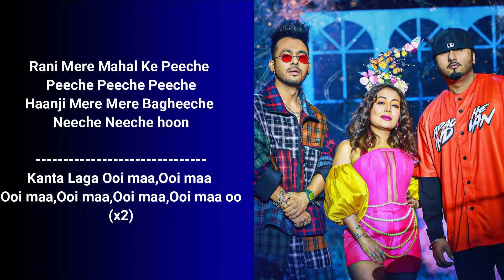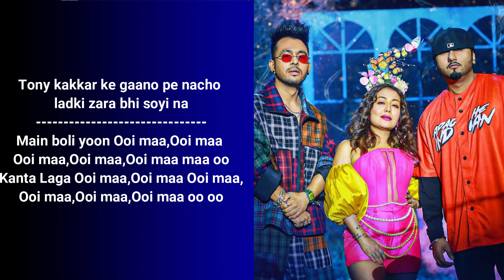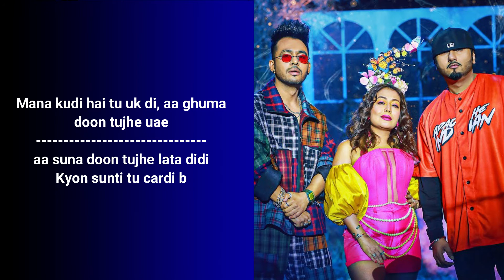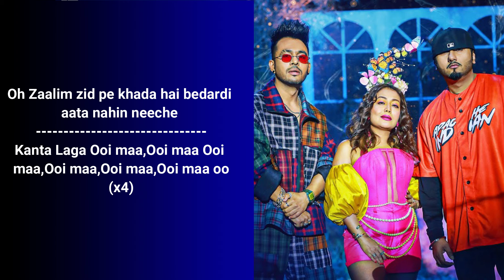KANTA LAGA - Offical Lyrics Video | Tony Kakkar, Yo Yo Honey Singh, Neha Kakkar | Hindi Song 2021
Song – Kanta Laga
Singer- Tony Kakkar, Neha Kakkar & Yo Yo Honey Singh
Rap Lyrics- Yo Yo Honey Singh, Lil Golu, Hommie Dilliwala
Mixed by- Tony Kakkar
Mastered by- Naweed @whitfieldmastering, London

Featuring- Tony Kakkar, Neha Kakkar & Yo Yo Honey Singh

Project by - Bobby Suri & Anshul Garg
Video Director- Mihir Gulati
Project head - Raghav Sharma
DOP- Manish Shunty
Special Thanks- Umesh Sharma & Rohit Chhabra
Assistant Director- Rishabh Dang, Hitesh Chandwani
Direction Team- Guneet Singh, PU Rohit & Archit Gulati
Choreographer- Atul Jindal (Big Dance Center)
Styling- Outro by Akshita and Anulika
Project Curator- Manmohan Laddi
Costume Stylist for Dancers- Aelin Inc.,BeardsEyeView
Assistant Editor- Guneet Singh, PU Rohit
VFX - PU Rohit
Colorist- Kinan Chabani
Digital Marketing : RajDeep Mayer (RDM Media)
Assistant DOP- Abdul Razaq Shaikh
Assistant Choreographer- Dheeraj Soni, Navya Agarwal
Tony’s makeup- Rajan Passi
Tony’s Hair - Harry
Yo Yo Honey Singh’s Makeup- Saloni Arora
Yo Yo Honey Singh’s Hair- Shankar
Neha’s Makeup- Ritika Vats
Neha’s Hair- Deepali Deokar
Special Light Design- Stereoout GFX
Line producer- Aadesh Gola, Vikrant Kaushik and Aron Paharia (Tash Films Creations)
Production team- Rahul Dhir,Usama, Sanchit, Mykey, Akash, Imran and Ayan
Production Designer- Varunn Kumarr
Art Director- Nipun Sharma, Shubra Shah
Assistant Art Director- Vishwajeet Burman
Prop boy- Prem
Jimmy Jib- Mahendar
Steadicam Operator - Rahul
Dancers- Team Big Dance - Afia, Akash, Alisha, Anushka, Hardik, Harsha, Harshita, Mohit, Mrigya, Palomi, Prachi, Sagrika, Shaanu, Titas, Vipul
Dancers makeup- Makeup Mafia
Stills- Anubhav Gulati
BTS- Mediatronic, Abhijeet Rawat & Mayank Dang
Travel Partner: PRM Hospitality
Artwork- Roop Kamal Singh & Vicky Sandhu
Light Company- Light n Light
Gaffer- Mohd. Noorullah Shaikh

Kanta Laga Lyrics:

Raja Tere Mahal Ke Peeche Peeche Peeche Peeche
Haanji Tere Tere Bagheeche Neeche Neeche Kyon
Kanta Laga Ooi maa,Ooi maa Ooi maa,Ooi maa,Ooi maa,Ooi maa oo
Kanta laga aye ,aye, aye ,aye ,aye ,aye ooh ohh

Rani Mere Mahal Ke Peeche Peeche Peeche Peeche
Haanji Mere Mere Bagheeche Neeche Neeche hoon
Kyonki sundar nari khadi thi kuwari akt matkari ooh ooh
laal tere saree dikhti nadi adh gayi garari kyon kyon
Dheeme Dheeme Dheeme Dheeme Dheeme Dheeme Dheeme  hone de
 Bheege Bheege Bheege Bheege Bheege Bheege Bhigone de
Tony kakkar ke gaano pe nacho ladki zara bhi soyi na

Main boli yoon Ooi maa,Ooi maa Ooi maa,Ooi maa,Ooi maa,Ooi maa oo

jaan Jane jahan main hoon tere shole ka Amjad khan
Naachti jaa na na ho pareshan aaja mita doon main teri thakaan
Woh penne sharara na pehne versace na rehti lahore woh rehti karachi
Lagati woh ood khilati woh food , that make me, that make me feel is so good
Mana kudi hai tu uk di, aa ghuma doon tujhe uae
aa suna doon tujhe lata didi
Kyon sunti tu cardi b
chhi naughty ladki , aah naughty ladki , chori sune  kyon tu  cardi b
aah naughty ladki

Haye mar gayi haaye haaye mar gayi haaye haaye mar gayi aaye haaye mar gayi main
Ghar tere gayi kyon ghar tere gayi kyon tere gayi kyon ghar tere gayi main
Oh Zaalim zid pe khada hai bedardi aata nahin neeche